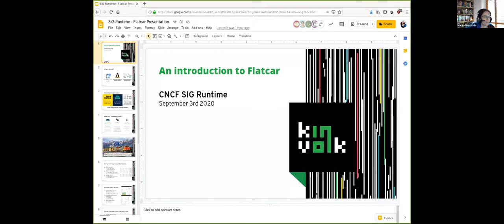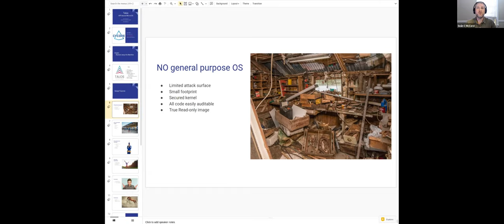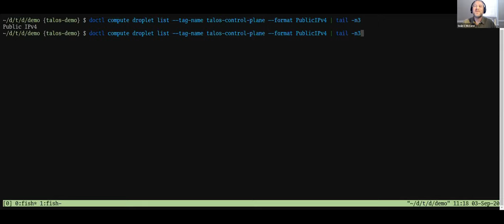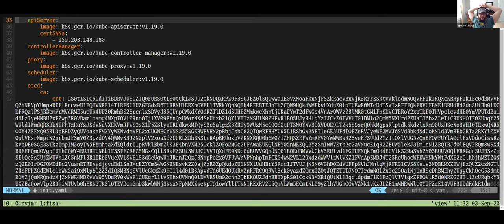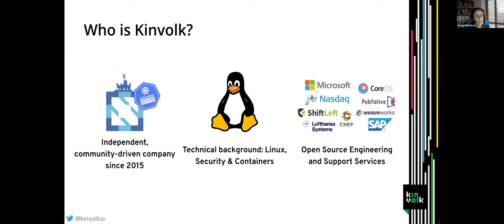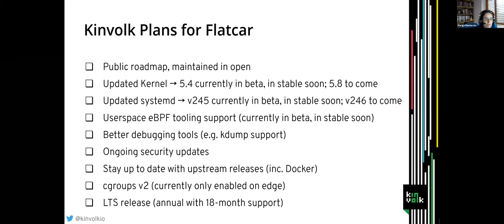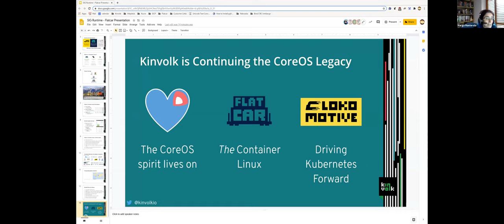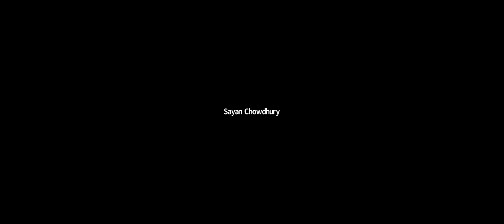CNCF SIG Runtime 2020-09-03